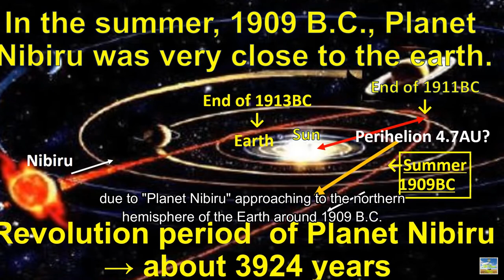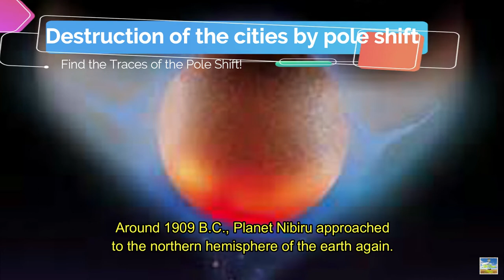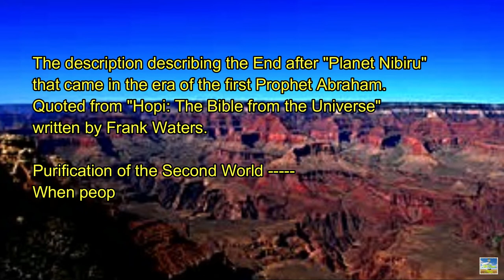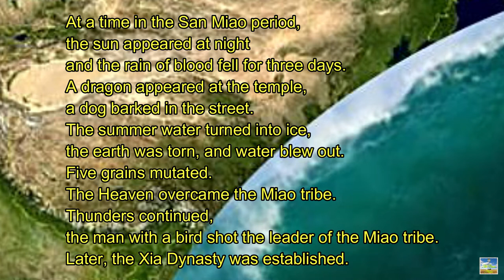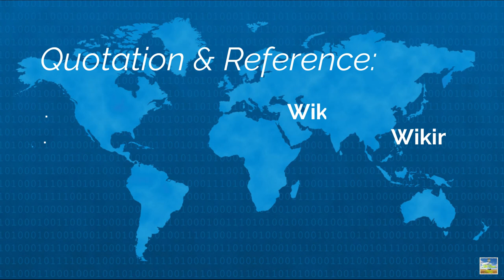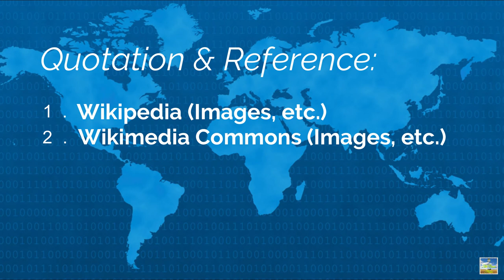Find the Traces of the Pole Shift! (2019.05.23)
"The Pole shift" occurred on the earth in 1905 B.C., due to "Planet Nibiru" approaching to the north hemisphere of the Earth around 1909 B.C. And at that time, the ancients, who actually experienced the pole shift and the gigantic tsunami, left a record.

Also, examining the ancient history, most of the ancient civilizations, which were near the sea and continued from around 3000 B.C. or earlier, suddenly faded around 2000 B.C. (about 1905 B.C.?).  It might be probably because most of the ancient civilizations were destroyed by a gigantic tsunami caused by the pole shift that occurred around 1905 B.C. after Planet Nibiru was close to the north hemisphere of the earth again around 1909 B.C.

Image materials: Wikipedia, Wikimedia Commons, Google, etc.

Title: Realization, Artist: Hanu Dixit
Title: Earthy Crust, Artist: Jingle Punks
Title: Action Hero, Artist: Jingle Punks
Title: Extinction Level Event, Artist: Jingle Punks
Title: Eureka, Artist: Huma-Huma